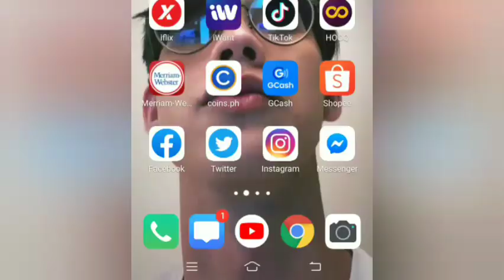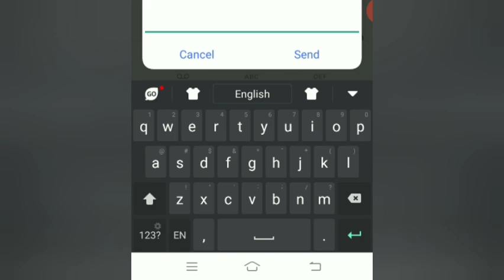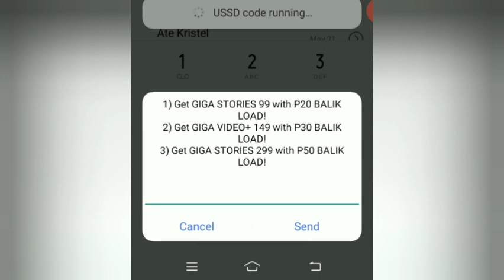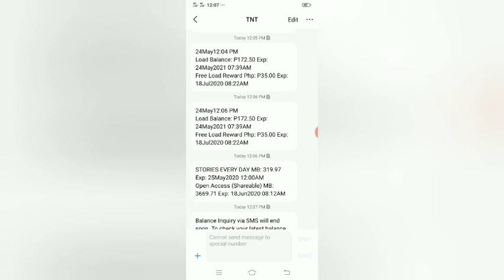TIPID LOAD TUTORIAL: Paano makakuha ng 20% discount sa load sa TNT?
Hi guys! Trying to post this as early as possible kasi ang promo na ito ay hanggang May 31 lamang.